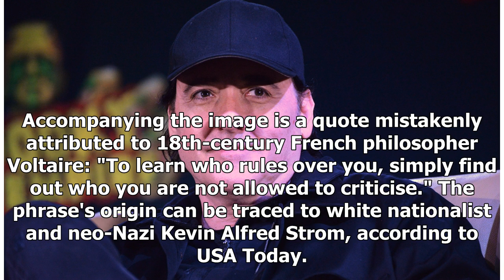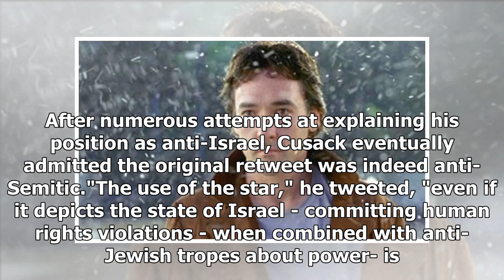Actor John Cusack apologises for anti-Semitic tweet - after defending why he posted it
In a flurry of tweets on Monday, actor John Cusack repeatedly apologised to his 1.6 million followers for retweeting an anti-Semitic meme - after defending why he hit send in the first place. The offensive tweet, since deleted, featured a black and white cartoon that depicted a giant hand with a blu...